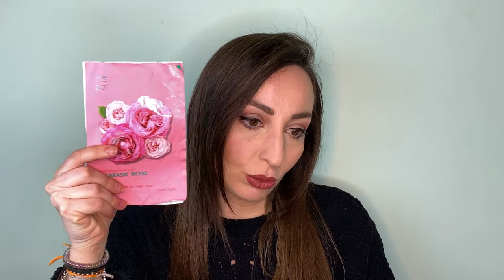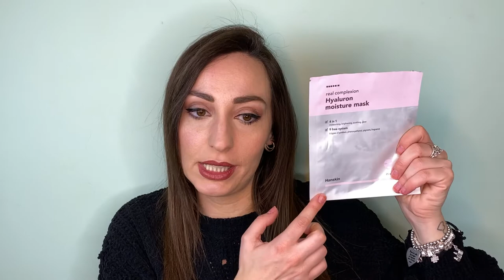TERMINATI |RosaCaggiano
VI PARLO DEI PRODOTTI SKIN CARE E MAKEUP TERMINATI DELL'ULTIMO PERIODO.
VI DICO COSA NE PENSO, SE MI SONO PIACIUTI O MENO.

♡ Rosa